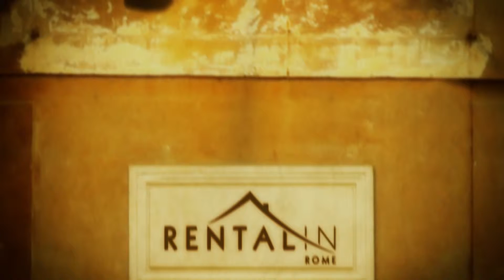quattro venti balcony apartment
Elegant apartment located on the third floor of a building on Via Guido Guinizelli, in the heart of Monteverde district, close to Villa Pamphili public park and to the colourful Rione Trastevere. Finely renovated and furnished with a classic style, it is comprised of two comfortable double bedrooms, a twin bedroom, a single bedroom, a living room equipped with a sofa bed, a fully equipped kitchenette, two bathrooms with shower and a balcony. Amenities, which include air conditioning in the double and the twin bedrooms, wi-fi, LCD TV, dish washer and washing machine, and the well-connected location make it an excellent solution for a pleasant stay in the Capital City.